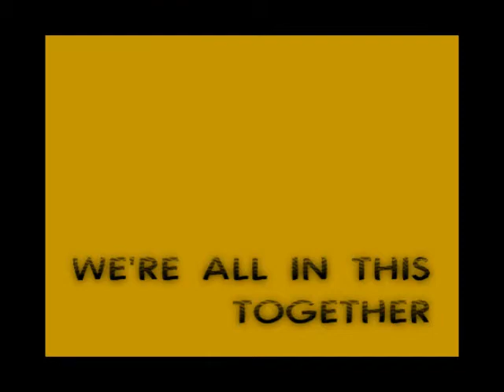MAMC intrAms 07-08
mamC intrams memories! :)